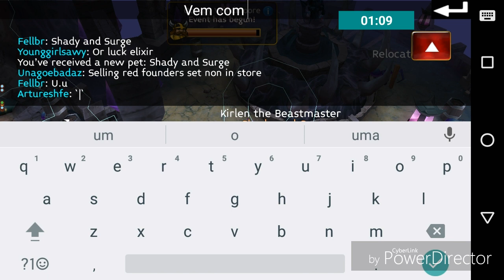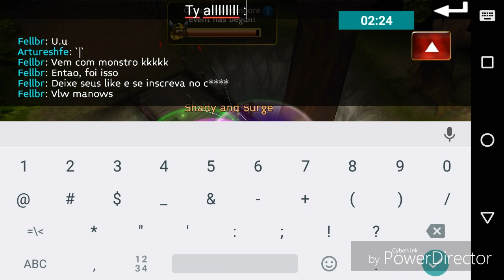ARCANE LEGENDS-OPENING MY NEW PET-SHADY AND SURGE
Se inscevam e deixe seus likes!